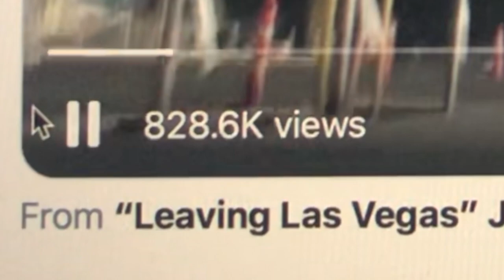Vegas Raiders Anthem Trailer - 7-31-2020